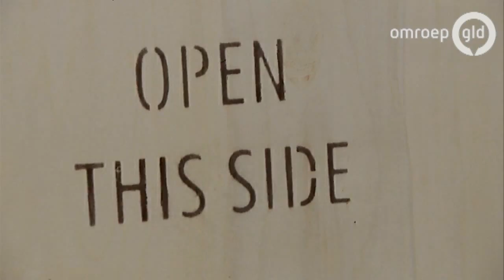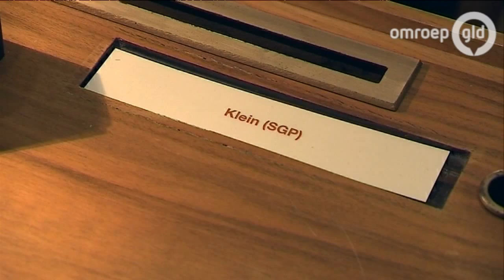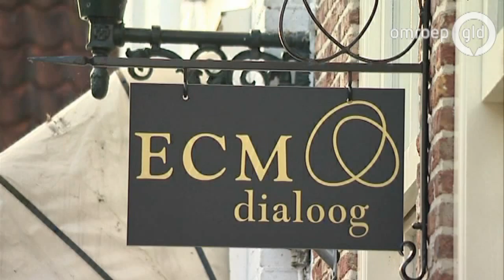GLD Nieuws 18 maart 2015